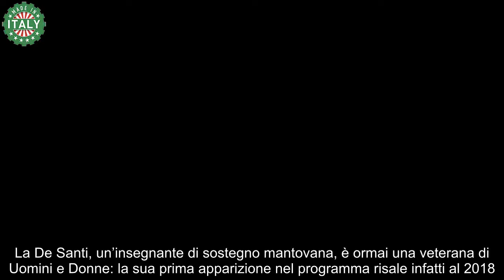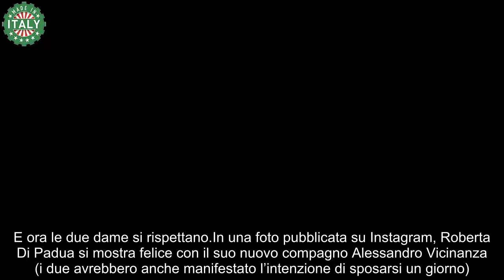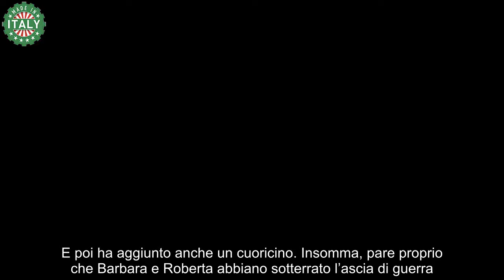Uomini e Donne, Roberta pubblica questa foto, arriva il commento di Barbara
Roberta Di Padua pubblica una foto evocativa, e a sorpresa arriva il commento di Barbara de Santi: cosa si sono dette le due ex rivali di UeD.

Il pubblico di Uomini e Donne sa che non è mai corso troppo buon sangue fra Roberta Di Padua e Barbara de Santi. In passato ci sono stati dei veri e propri scontri fra le due protagoniste del dating show condotto da Maria De Filippi. La De Santi, un’insegnante di sostegno mantovana, è ormai una veterana di Uomini e Donne: la sua prima apparizione nel programma risale infatti al 2018. Dopo una pausa è tornata a frequentare il salotto televisivo e sembra che lo abbia fatto con uno spirito nuovo.